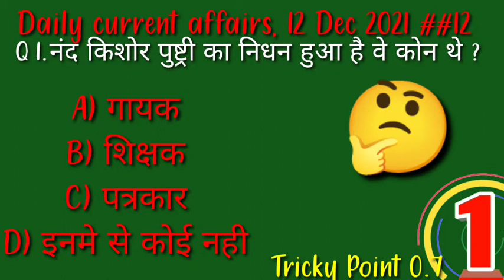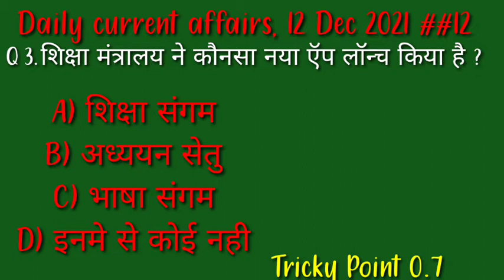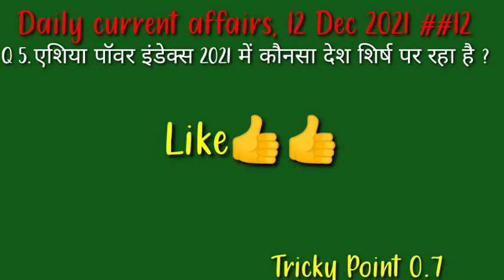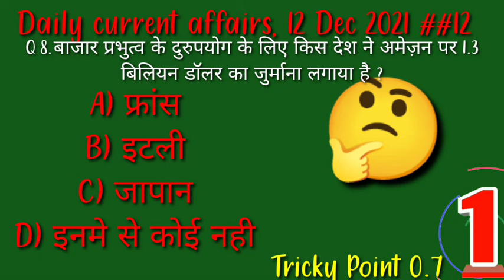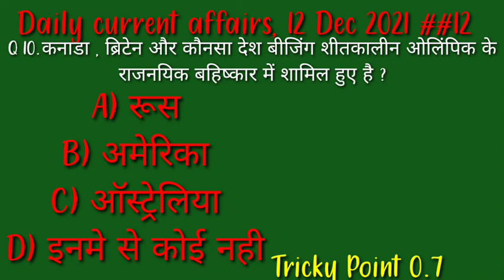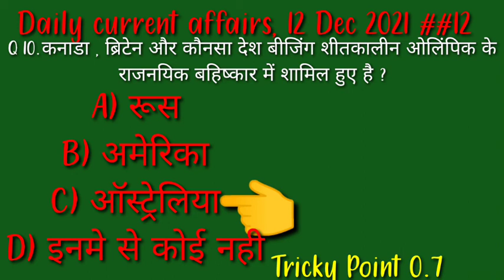ricky point 0.7 /daily current affairs/ current affairs 12 dec 2021 /current affairs in hindi